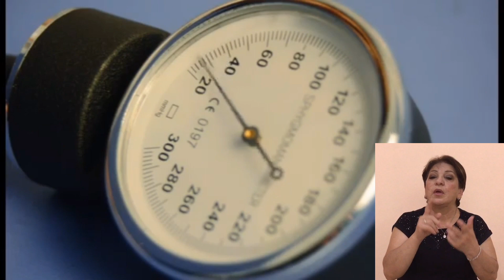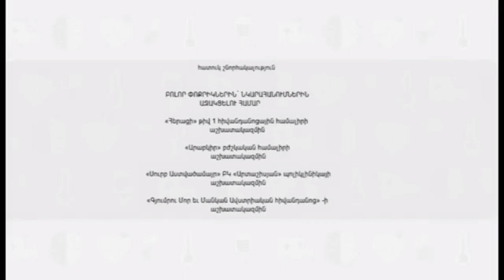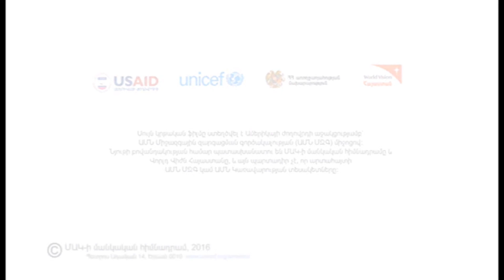Առողջ երեխայի բուժհսկողությունը․ մաս 2